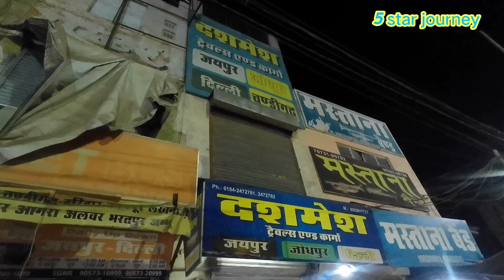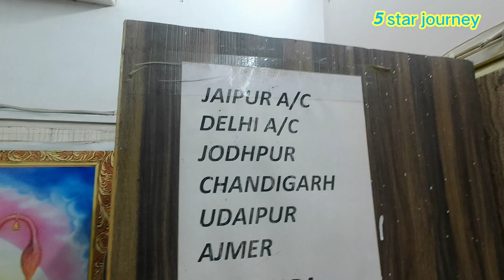Unbelievable Luxury Bus Journey - 1.5 Crore Viewers SHOCKED by What Happens Next!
1.5 crore ki premium luxury AC sleeper bus with toilet 🚽🚽

video kese lgi comments karke jarur btaye